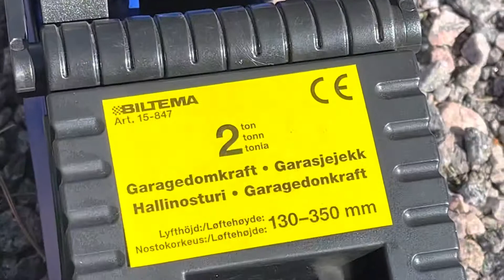Volvo v60 2015 change wheels